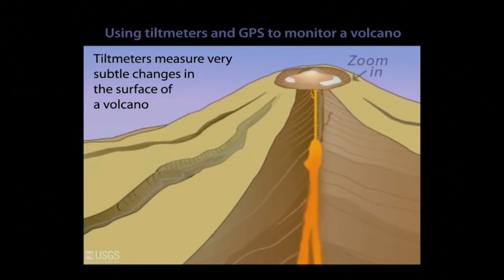Today: YELLOWSTONE National Park is heading for a fiery disaster scientists have been warned.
YELLOWSTONE National Park is heading for a fiery disaster this century if steps are not taken to prevent the rapid decline of the volcano's forests, scientists have been warned. A potential Yellowstone volcano eruption is not the only direct threat facing the supervolcano complex, a study of the national park has found.

Scientists studying the Yellowstone caldera landscape have found years of fire, drought and spiking thermometers have pushed Yellowstone forests to the brink. A research paper published in 2019 in the journal Ecological Monographs warned Yellowstone's forests stand on the “tipping point” of degrading into permanent grassland.